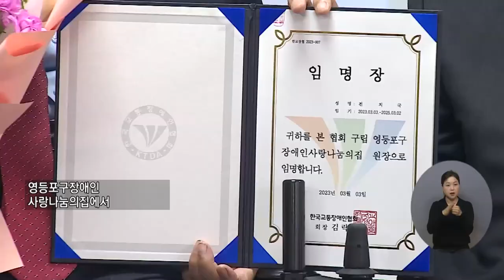복지TV뉴스24 _ 영등포구장애인사랑나눔의집 ‘전치국 원장’ 취임 / 2023.04.05